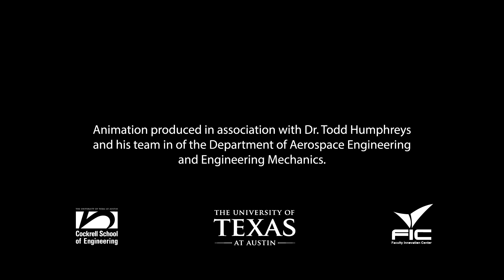Spoofing on the High Seas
Read the story A radio navigation research team from the Cockrell School's Department of Aerospace Engineering and Engineering Mechanics successfully discovered they could subtly coerce a 213-foot superyacht off its course, using a custom-made GPS device. The animation above shows how they did it.

The purpose of the experiment was to measure the difficulty of carrying out a spoofing attack at sea and to determine how easily sensors in the ship's command room could identify the threat. The researchers hope their demonstration will shed light on the perils of navigation attacks, serving as evidence that spoofing is a serious threat to marine vessels and other forms of transportation.